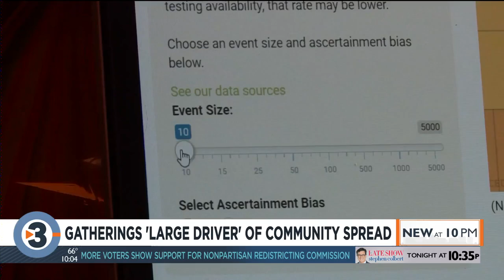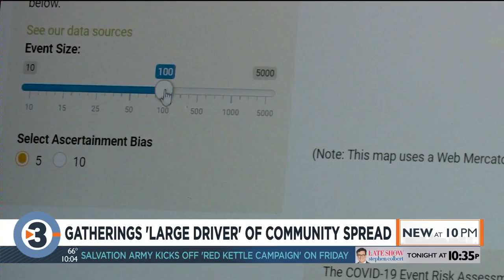Gatherings a ‘large driver of community spread,’ leaders urge caution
Dane County public health officials are urging people to double-down on safety precautions in Wisconsin, where the rate of catching the coronavirus is more than double that of the country’s.